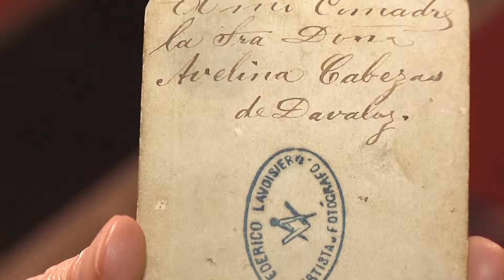spot PARIS Jeans Internet